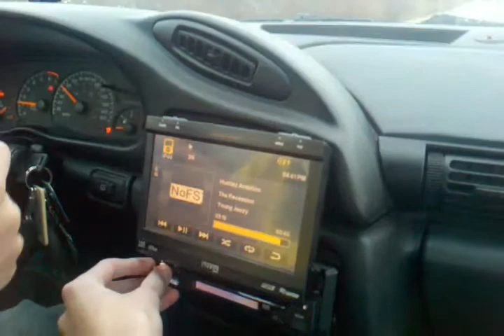1996 Camaro Z28 in car Acceleration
Just fuckin around in a friends z28 with flowmasters and shift kit.